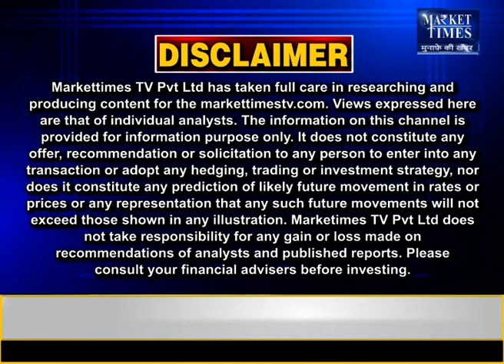सरकार का तिलहन में आत्मनिर्भरता हासिल करने का प्रयास Market Times TV